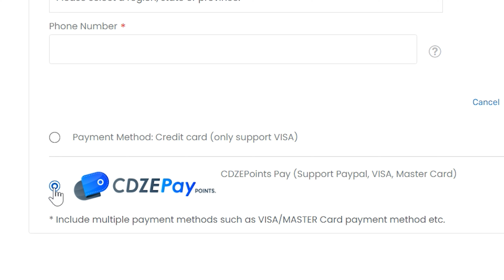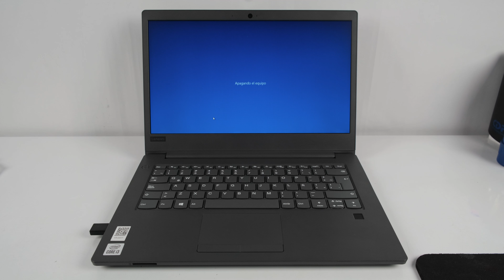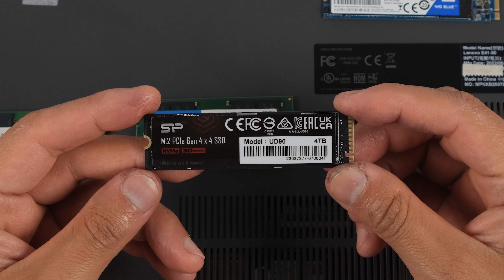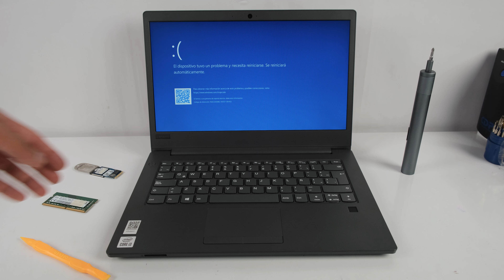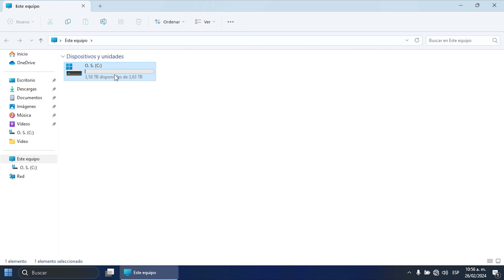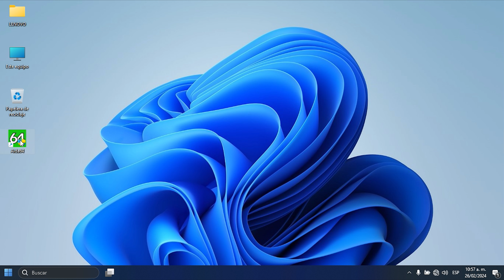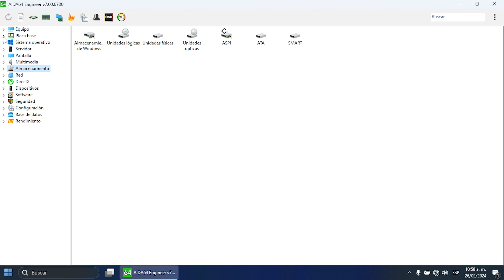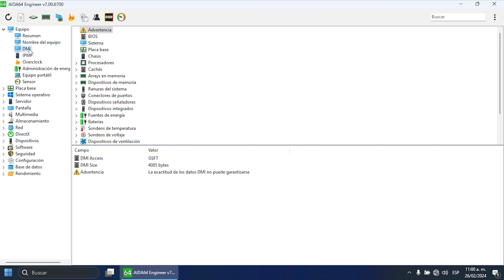Upgrade Laptop💻Lenovo E41-50 | Instalar/Cambiar SSD en M.2 y Memorias RAM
Instructivo o tutorial para mejorar o potenciar tu computador portátil Lenovo E41-50 Instalando o cambiando SSD en su puerto M.2  memorias RAM en sus ranuras o slots.

Fecha de grabación: 27 de febrero de 2024

Capítulos
00:00 Saludo e introducción
00:54 Anuncio de uno de nuestros patrocinadores (Keysfan)
02:03 Preparación
03:03 Componentes y herramientas a utilizar + Recomendaciones
06:50 Desarmado del equipo
09:06 Reconocimiento de áreas a procesar
09:41 Desconexión de batería interna principal
10:05 Desconexión y retiro de batería tipo botón
10:37 Instalando o cambiando memorias RAM
12:48 Instalando o cambiando SSD en puerto M.2
15:41 Procesador y chip gráfico
16:26 Instalación de batería tipo botón
16:36 Información de instalación o conexión de SSD/HDD SATA de 2.5"
17:22 Conexión de batería interna principal
17:42 Reconocimiento de áreas procesadas
18:13 Cerrando el equipo
19:07 Aclaraciones + encendido del equipo e inicio de Windows
22:19 Pruebas de reconocimiento en Windows de SSD en M.2 y Memorias RAM
25:45 Soporte de SSD SATA en puerto M.2
26:05 Conclusiones, explicación de lo instalado y despedida

Obtenga y compre licencias originales para Windows y Office muy económicas con códigos de descuento en la siguiente pagina
¡Ahora se ofrece el cupón exclusivo "SA62" para los espectadores de Youtube! ¡Es válido para las series Office 2021 y 2019!

Compras recomendadas en Amazon, si quieres agradecerme, puedes comprar desde los siguientes links, me ayudarías mucho a seguir creciendo y aportando en esta comunidad.

KIT DE HERRAMIENTAS PARA DESARMAR COMPUTADORES PORTÁTILES

PULSERAS ANTIESTÁTICAS

TORNILLOS M.2

MEMORIAS RAM DDR4-3200 SODIMM
4GB Samsung
8GB, 16GB, 2x16GB, 32GB Crucial CT8G4SFRA32A
8GB, 16GB, 2X8GB, 32GB, 2X16GB, 2X32GB Crucial
16GB Samsung
2x16GB Corsair Vengeance Performance
8GB Hynix
8GB Samgung
8GB, 32GB Silicon Power
16GB, 32GB Lexar
(16GBx2) Crucial
32GB Samsung

UNIDADES DE ESTADO SÓLIDO NVME (SSD) PCI-E GEN 3 CON FACTOR DE FORMA 2280
500GB, 1TB, 2TB, 4TB Crucial CT500P3SSD8
500GB, 1TB, 2TB SK hynix Gold P31
250GB, 500GB, 1TB, 2TB PNY CS1030
128GB, 256GB, 512GB, 1TB, 2TB Silicon Power A55 y A60

UNIDADES DE ESTADO SÓLIDO (SSD) NVME PCI-E GEN 4 CON FACTOR DE FORMA 2280
250GB, 500GB, 1TB, 2TB Samsung WD_BLACK SN770 WDS250G3X0E
250GB, 500GB, 1TB, 2TB WD SN580
500GB, 1TB, 2TB Crucial T500 CT500T500SSD8
1TB, 2TB, 4TB Samsung 990 PRO
500GB, 1TB, 2TB Samsung 980 PRO
500GB, 1TB, 2TB, 4TB Crucial P3 Plus

UNIDADES DE ESTADO SÓLIDO (SSD) SATA III CON FACTOR DE FORMA 2280
480GB, 240GB, 120GB KINGSTON A400
256GB, 500GB, 512GB, 1TB, 2TB fanxiang S201

UNIDADES DE ESTADO SOLIDO (SSD) SATA III DE 2.5"/7mm
2TB, 1TB, 960GB, 512GB, 480GB, 256GB, 240GB, 128GB LEXAR NS100
4TB, 2TB, 1TB, 500GB, 250GB CRUCIAL MX500
4TB, 2TB, 1TB, 500GB, 250GB SAMSUNG 870 EVO
8TB, 4TB, 2TB, 1TB, 500GB, 250GB SAMSUNG 870 QVO
4TB, 2TB, 1TB, 960GB, 512GB, 480GB, 256GB, 240GB, 128GB SP
120GB, 240GB, 480GB, 960GB, 1.92TB KINSTON
250GB, 500GB, 1TB, 2TB, 4TB WD WDS100T3B0A
240GB, 480GB, 1TB, 2TB Crucial BX500
500, 1TB, 2TB, 4TB SanDisk
1TB SanDisk SSD PLUS

DISCOS DUROS (HDD) SATA III DE 2.5"/7mm
500GB WESTERN DIGITAL
1TB TOSHIBA
2TB, 1TB, 500GB SEAGATE
2TB WESTERN DIGITAL